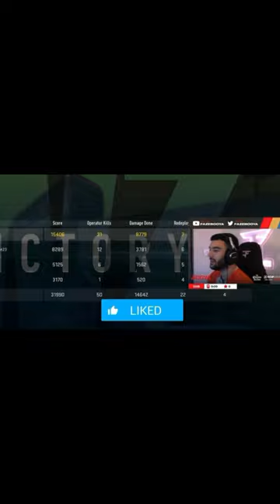Tried out for @FaZeClan @ItsBooya @Swagg hope I didn’t disappoint!! 😂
Booya with the ￼ 31 piece. Backed him up with a light 12 @TopWARZONEMoments @ClipThatYT @ShooterGangKony @CallofDuty @ItsBooya